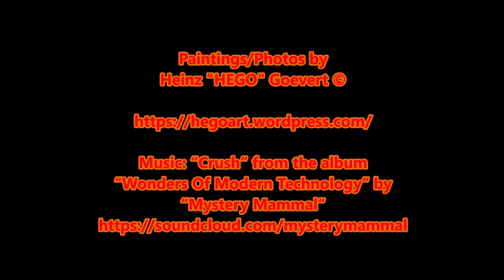HEGO - Abstract Paintings - A Best of... - Slideshow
"HEGO" is a pseudonym – derived from the first two letters of his first and last name (Heinz Goevert). A longtime drummer in the rock- and rhythm ‘n blues scene in Dortmund, Germany, he recently published a book about those years. HEGO’s works express primordial feelings controlled by reason. His materials vocabulary is just as eclectic, often incorporating sand, marble dust, twine, denim, and copper into his paintings. He has been publicly juried into the top 10 twelve times in the “Saatchi Showdown" Gallery, which receives over 40 million hits per day. HEGO's works were shown in exhibitions in New York (6x), Cape Town, Stockholm (2x), Luxembourg, Malta, Orewa (NZ), and in Cologne (3x), Hagen and Witten (3x), Germany. HEGO has works in private collections all over the world.

Sizes of the paintings shown in this video: 100 x 100 cm (39.4 x 39.4”), 100 x 80 cm (39.4 x 31.5”), and 120 x 80 cm (47.2 x 31.5").